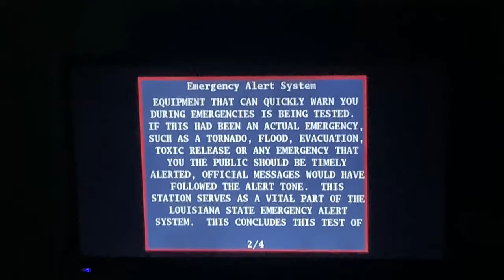Spectrum missed EAS RMT (EAS #2)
1st of many eas videos!